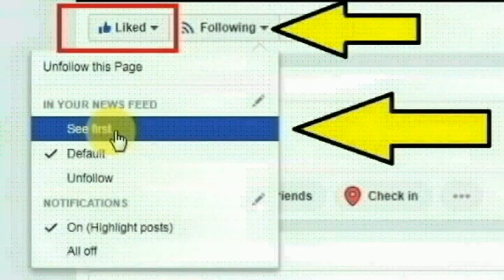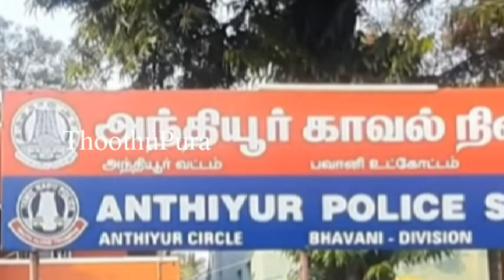அந்நியூர் அருகே உள்ள பாப்பாத்திகாட்டுபுதூர் பகுதியை சேர்ந்த விஸ்வநாதன் செய்ததை பாருங்க|Thoothupura